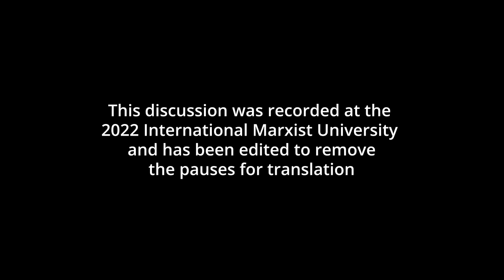The Marxist theory of knowledge: how do we know things?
How do we acquire knowledge? This central question in philosophy has confounded thinkers for millennia. On the one hand you have the idealists, who argue that truth exists a priori of the material world and finds its reflection in our minds – ultimately implying that knowledge comes from outside of nature - from a higher being.

Then there are the bourgeois materialists, whose main theory of knowledge (empiricism) states we can only know the content of our senses, making it impossible to talk with confidence about generalisation, causation – or even the existence of material reality outside of our own, direct experience.

Marxists argue that knowledge comes from the world, and it is by generalising our experience of the particular (e.g. burning ourselves) that we can form abstractions that let us comprehend the general (e.g. fire is hot). Thus, practice and concrete experience are the basis of knowledge. Meanwhile, passing our experiences on to one another allows us to develop human society, production, science and technique to ever-higher levels of complexity, thus deepening our knowledge of the world.